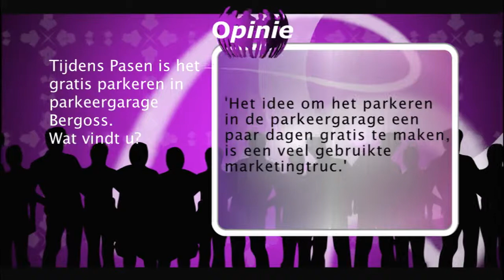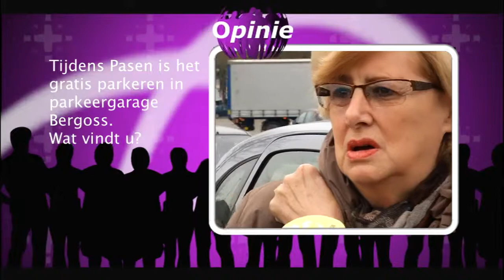Opinie 31 maart 2012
Uw mening over parkeergarage Bergoss